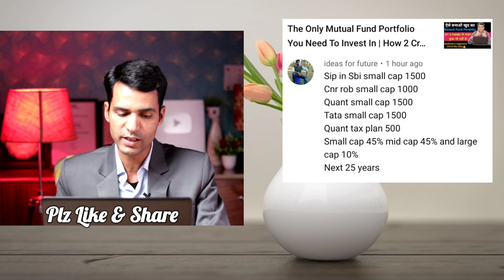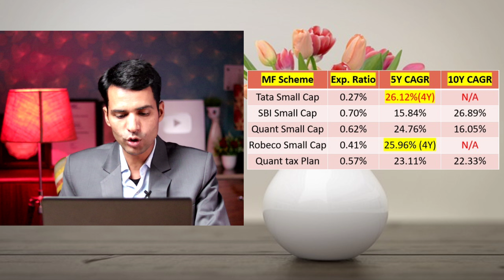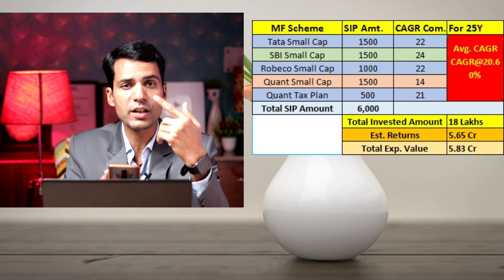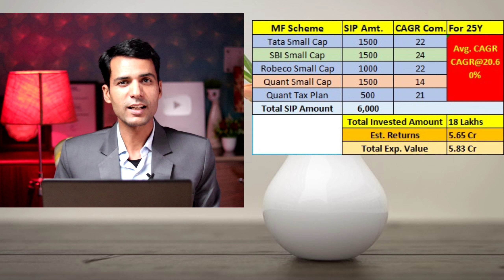ऐसे तो सब करोड़पति बन जायेंगे 😱 Easiest Way to become Rich with your Small Salary😎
Hello Everyone,
00:00 Intro-How peoples are choosing to invest.
00:35 Today's Mutual Fund Portfolio to review and objective?
02:13 Portfolio's schemes basic detail along with Exp. ratio, 5 Years & 10 Years CAGR of all the schemes.
03:45 What are ELSS mutual Funds?
04:10 What is average CAGR to calculate the future value of the investment?
05:29 Investment Value, Est. returns on investment and thee final value including the investment value?
06:15 Is it possible to become rich by investing thru SIP?
07:03 Conclusion-How you should start your first investment, Benefits of investing via SIP mode. Thanks